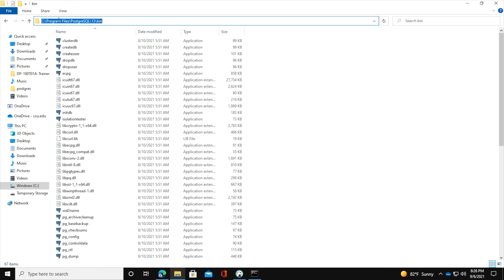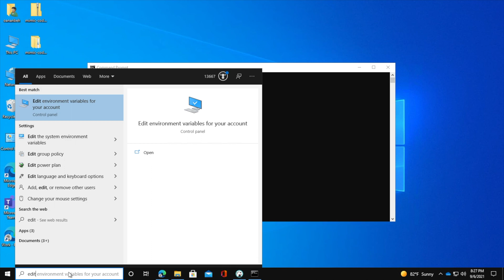How to Solve the issue (psql is not recognized as an internal or external command) in postgresql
How to Solve the issue (psql is not recognized as an internal or external command operable program or batch file) in postgresql